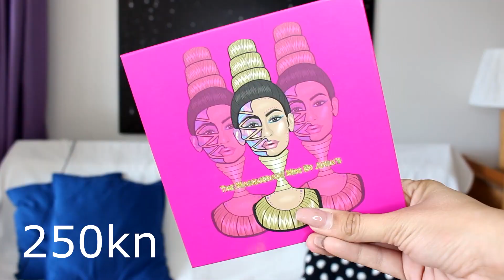Koliko košta? $$$ - DEČKO POGAĐA CIJENE ŠMINKE #2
Koliko košta? $$$ - DEČKO POGAĐA CIJENE ŠMINKE // Leon je pogađao cijene moje šminke po drugi put! Nasmijte se do suza gledanjem i naravno, uživajte! :*

CIJENE ŠMINKE:
Juvias place paleta sjenila - 250kn
Farmasi primer - 50kn
Revolution Sophx paleta sjenila - 85kn
IT Cosmetics CC+ krema - 260kn
Wet n Wild primer voda - 40kn
RCMA puder u prahu - 100kn
S.he rumenilo - 20kn
MAC ruž - 160kn
NARS ruž - 220kn
Eveline eyeliner - 30kn
Farmasi bronzer - 60kn
Catrice paleta highlightera - 55kn
Pixi mist - 100kn
Golden Rose ruž - 45kn
Bourjois BB krema - 120kn

Koji mobitel koristiš? Samsung Galaxy S7 Edge